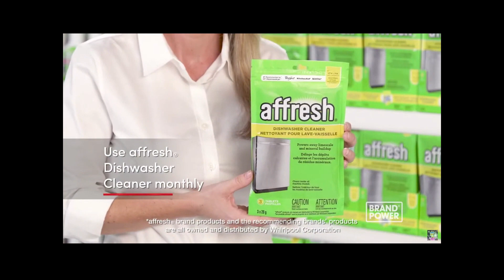Just Recorded at 5:00 a.m. 1/25/22 Boomerang HD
Before Garfield and Friends, Hear the audio of... Well you see this image S01E11 in this Slideshow.